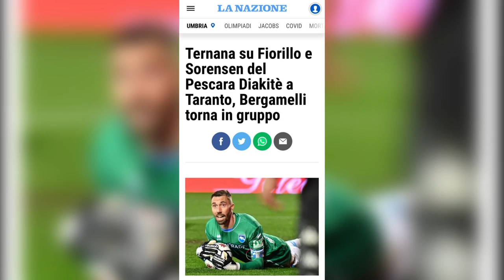Pescara, Fiorillo vicinissimo alla Salernitana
Venerdì alle 18:00 a Penne il Pescara disputerà la seconda amichevole pre campionato. Sul fronte mercato non è ancora chiusa ma è in dirittura d’arrivo la trattativa con la Ternana mentre è vicinissimo l'addio di Vincenzo Fiorillo